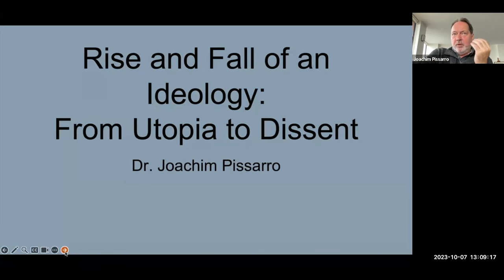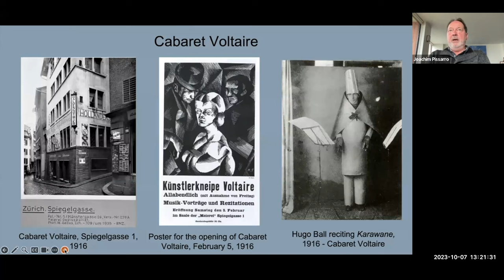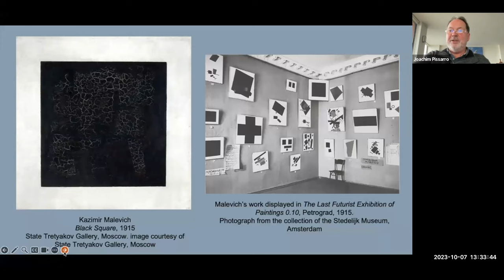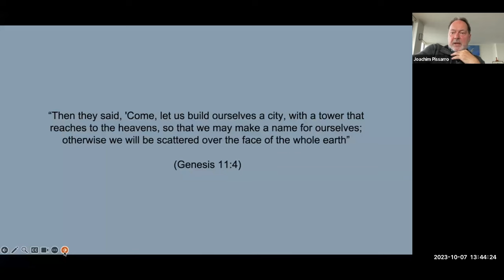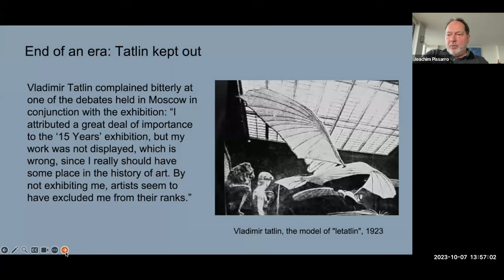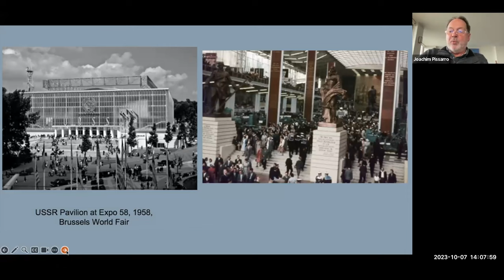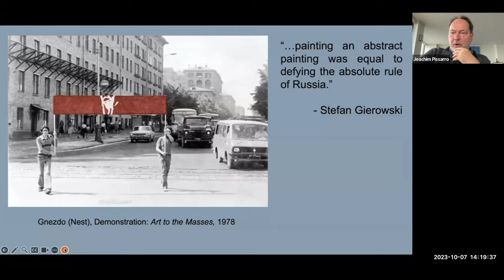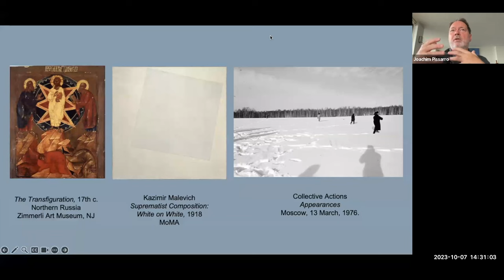Soviet Art: From Utopia to Dissent | Joachim Pissarro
In this lecture, Dr. Joachim Pissarro addresses the surprising meandering that took the Russian people from the budding utopian dream of the early USSR through to the last decades of the Soviet Union.

Pissarro details the emergence of fascinating forms of artistic dissent against Marxism-Leninism. He analyzes a wide range of artists and works, from Malevich and Tatlin to Kabakov and Bulatov.

This lecture, titled "Rise and Fall of an Ideology: From Utopia to Dissent," is part of the Russian History Museum's "Second Saturday" online lecture series. It was presented on October 7, 2023.